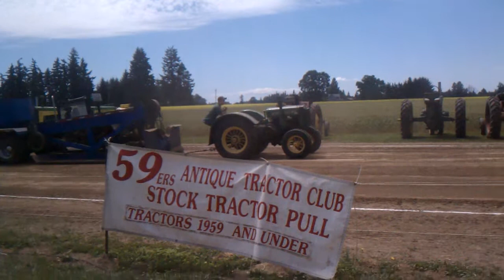1936 John Deere Model D pulling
Pulled 152.85 ft.    Needs tuned up better, a taller hitch and it would pull a lot better